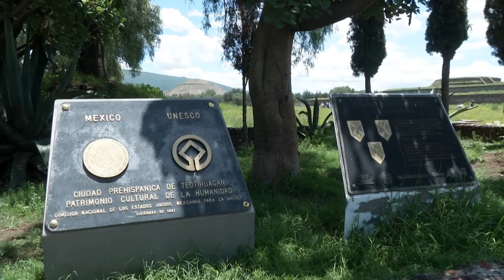Se busca preservar Teotihuacán con un nuevo proyecto arquitectónico